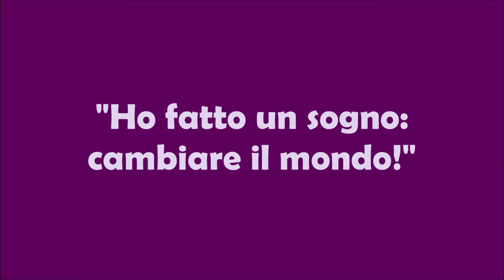Angela Davis and the Global Revolution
Angela Davis:
GLOBAL REVOLUTION

«If I am free today it is
thanks to the extraordinary
wave of solidarity
international that
released my arrest.

It is the first thing to
I think, after 50 years.

I owe my freedom
also
to Italy, to his
support
like the one that arrived
from Europe, from Africa,
from Latin America ".

From North to South, the
cry "Free Angela";
the proud and strong-willed face
printed on t-shirts,
flags, pins.